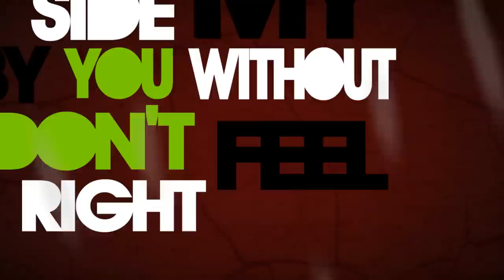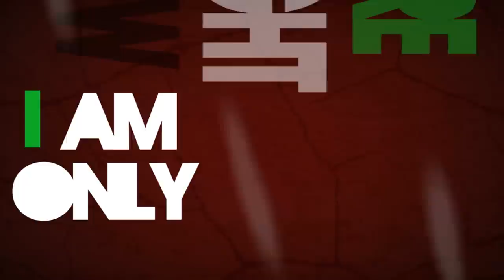"Please Come Home for Christmas" by Petie Pizarro (Lyric Video)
This is an original song that I wrote for the Christmas 2011 season.

Lyric video created by fan & friend Mariana Hernandez: @nitahndz

LYRICS:
Verse 1:
I hear you cryin'
Feel you all alone
Pain inside you don't want to let go
We'll make it right
Baby, just come home for Christmas

I found the tree
Without you by my side
Brought it home but
It don't feel right
I'm calling out
Won't you come back home for Christmas

Pre-Chorus:
I hung the stocking
With your name
Your family is here

Chorus:
Baby, please come home for Christmas
I just need you here right now
I am only here to listen
We can work this whole thing out

Verse 2:
It's the season for giving
All I ask you do
Is to give a thought
About who really loves you
I'm always here for you
So come back home for Christmas

Pre-Chorus 2:
I fell asleep and Santa came
He left you gifts, what I'm tryin' to say...